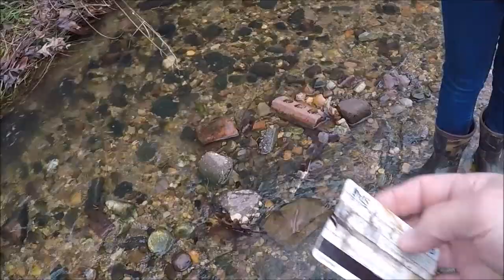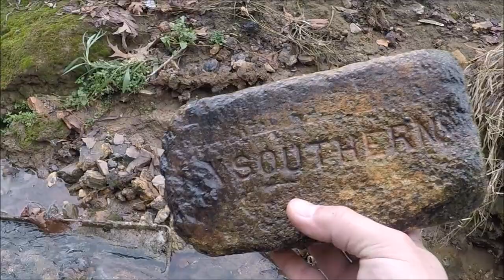Exploring Inner City Creek: The Kids Treasure Hunt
Major rain = New Creek Treasures popping Out!